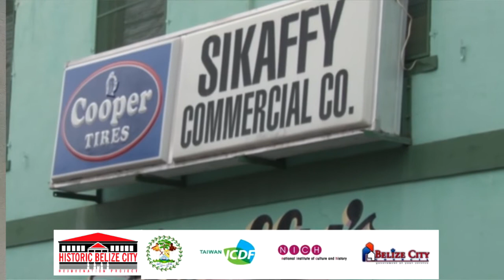SIKAFFY, Belize Oral History